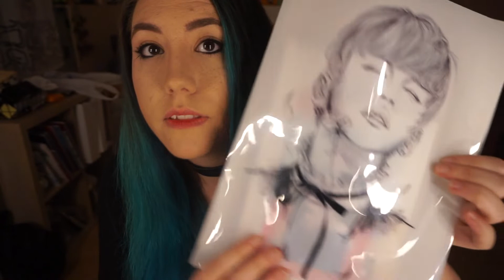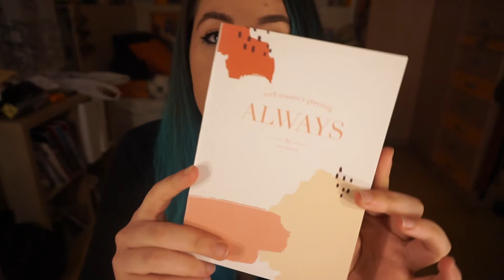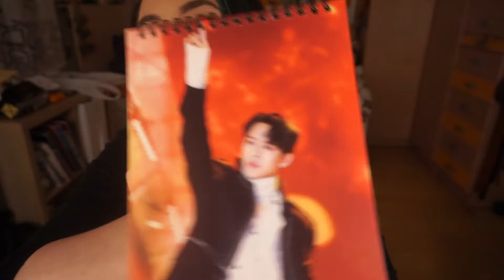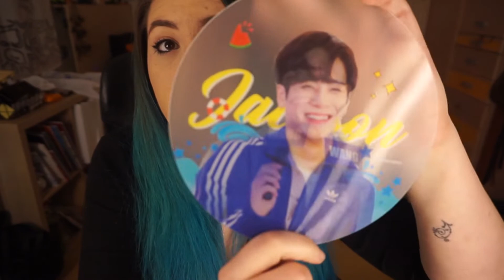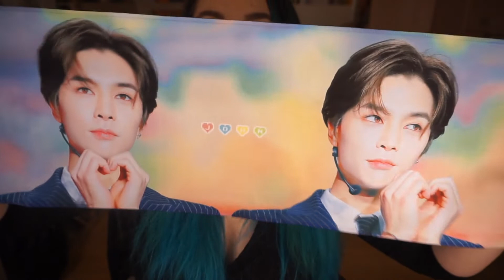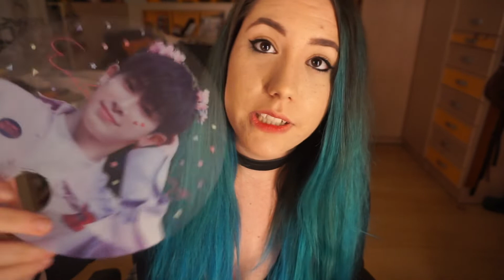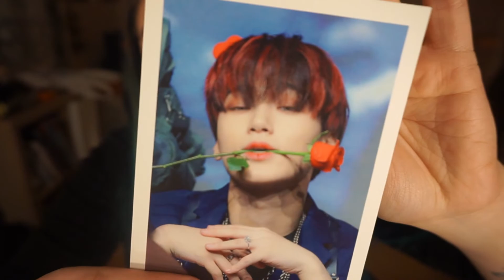Hablemos de... GROUP ORDERS! || P.2: Mis pedidos a fansites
HOLA CHINGUUUUUUUUS!!!

Por fin os traigo este video (que es la segunda parte de este otro que deberíais ver si no sabéis que es un GO porque ahí os lo explico!

En este os enseño los GO que yo he hecho y las cosas de fansites que me he comprado y también os dejo los precios para que os hagáis una idea de cuanto puede saliros si queréis pedir algo.
Como expliqué en el video anterior, los envíos siempre pueden variar porque dependen del peso y de la cantidad de personas que participen en el GO (sobretodo los EMS).

Os dejo aquí una lista con los GOM (Group Order Managers) que yo conozco / he utilizado, iré añadiendo siempre que pueda:

[EUR]

↬ MUZIMERCH (UK, se paga en libras) (pedí el photobook de Daniel y el slogan de Daniel)
↬ BAPEOKIGO (pedí el SG de Daehyun)
↬ ASH (no he pedido nada pero sé de gente que si)
↬ YNGCHUU [HACE WORLDWIDE] (pedí el Summe Kit de Jackson)
↬ HARU (pedí el SG de Ten de este año!)
↬ LYQSALES (UK, se paga en libras) (GOs solo de NCT y WAYV, aquí es donde tengo pedido el album de WayV)
↬ A.C.E European G.O (pedidos unicamente de A.C.E, pedí un slogan de A.C.E que ya me ha llegado pero os enseñaré en otro video!!)
↬『~Sky ☆』 (tengo pedido un slogan de wooyoung PERO TAMPOCO LLEGA T_T)

[*ESPAÑA* / EUR]:
↬ *XPN GO* (es la chica de Barcelona, trust 100%!!)
↬ Petit☁️EXO | GOs (Solo pedidos de EXO)
  (tengo pedido un slogan chanbaek y unas pegatinas, pero esta tardando la vida en llegar por problemas personales de la chica que lleva el GO... algún día os lo enseñaré todo -_-'')

Y nada, espero que os haya gustado y lo hayáis encontrado útil, y ya sabéis dejadnos en comentarios dudas, preguntas, sugerencias y todo lo que queráis!!

T.

🎥 VÍDEO cada domingo a las 19:00H (ESP) y entre semana los días de COMEBACK!

☆ Seguidnos en nuestras SNS para compartir la vida diaria!

Espero que os guste y paséis un buen ratito!